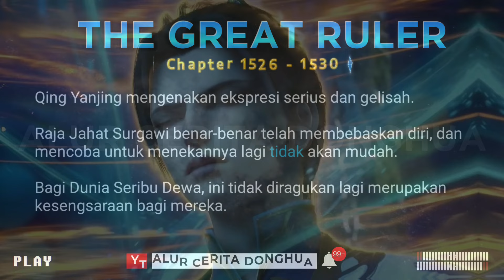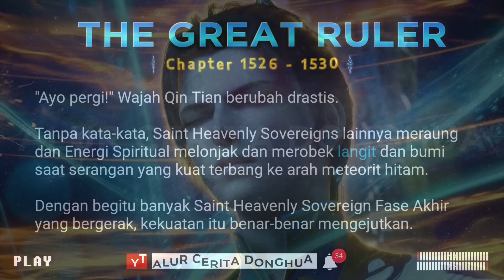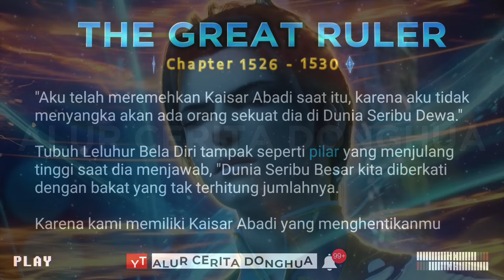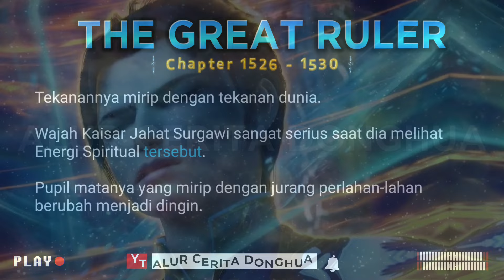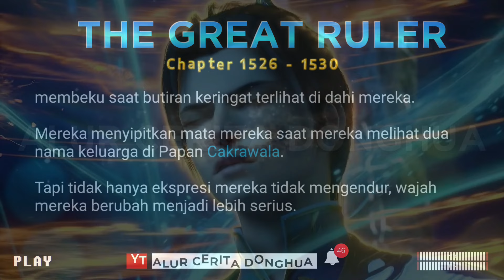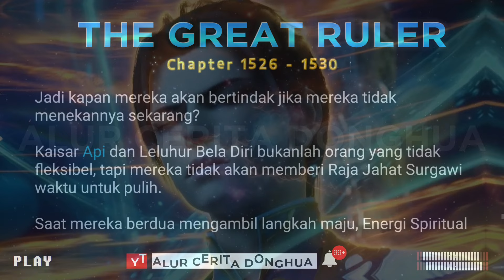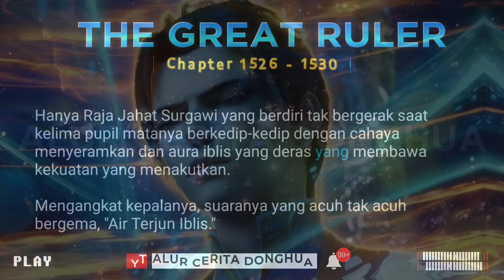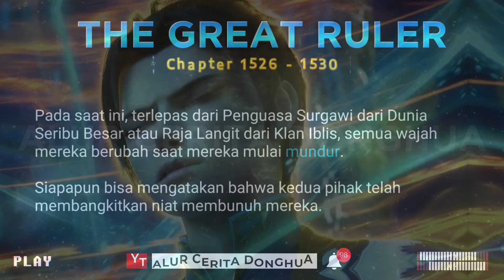The Great Ruler 1526 - 1530 | TGR Da Zhu Zai 大主宰 versi Novel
Episode 1526 : Mereka ada di sini
Episode 1527 : Niat Dunia
Episode 1528 : Papan Cakrawala
Episode 1529 : Kaisar dan Leluhur VS Raja Jahat Surgawi [1]
Episode 1530 : Kaisar dan Leluhur VS Raja Jahat Surgawi [2]

1. Sensing Spiritual ( Merasakan Spiritual )
2. Spiritual Movement ( Gerakan Spiritual )
3. Spiritual Rotation ( Rotasi Spiritual )
4. Spirit ( Roh )
5. Heavenly Fusion ( Fusi Surgawi )
6. Heavenly Transformation ( Transformasi Surgawi )
7. Heavenly Completion ( Penyelesaian Surgawi )
8. Three Sovereign Disasters ( Tiga Kesengsaraan Penguasa )
9. Sovereign ( Penguasa )
10. Earth Sovereign ( Penguasa Bumi )
11. Heavenly Sovereign ( Penguasa Surgawi )
12. Ranker ( Serdadu )
13. The Great Ruler ( Penguasa Agung )